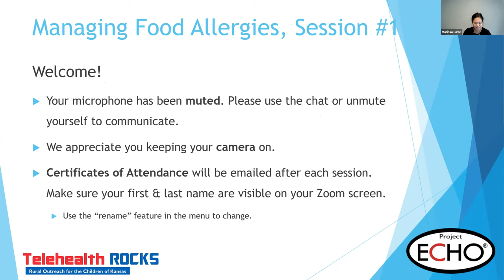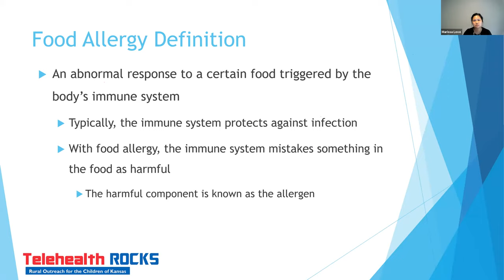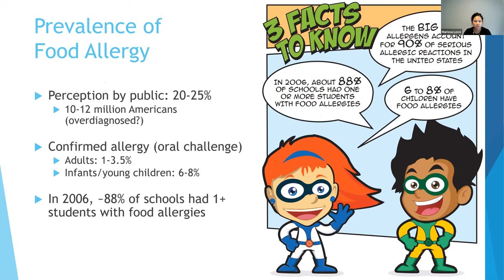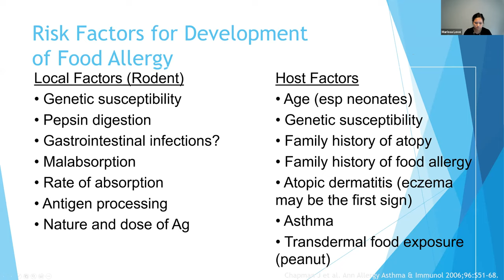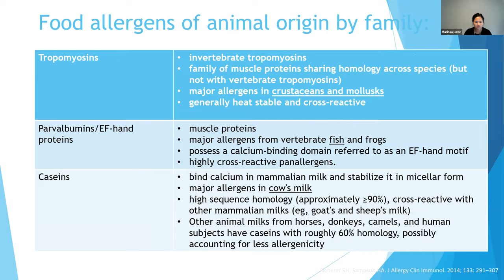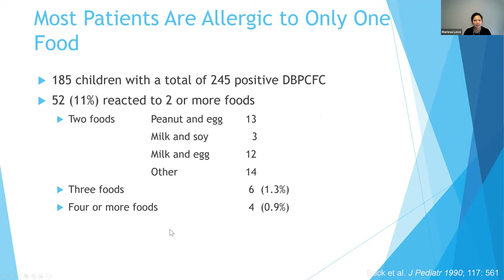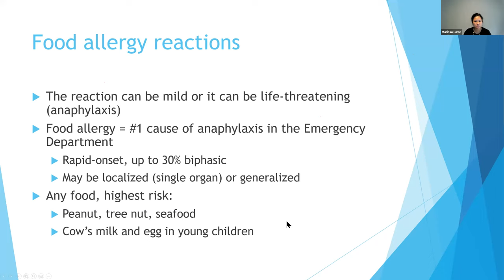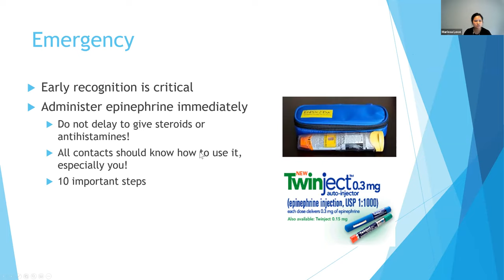Managing Food Allergies ECHO - Session 1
The Managing Food Allergies ECHO series presented by Marissa Love, MD Assistant Professor, Allergy and Clinical Immunology, will teach how to manage food induced anaphylaxis in the school setting. You’ll learn how to care for students with food allergies and how to treat severe allergic reactions, including how to use an epinephrine autoinjector, EpiPen.®